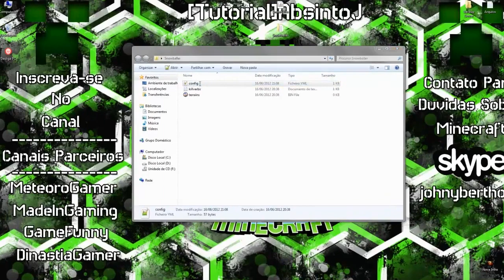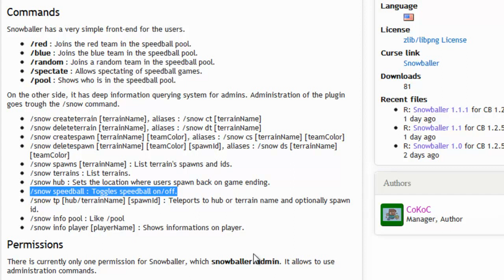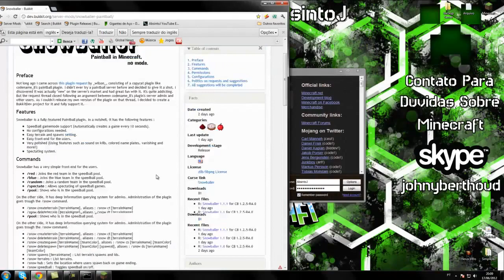[Tutorial]Snowballer - Evento Bola de Neve Minecraft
►Site:◄

►Permission:◄

- snowballer.admin
- snowballer.nomessage

►Contatos◄